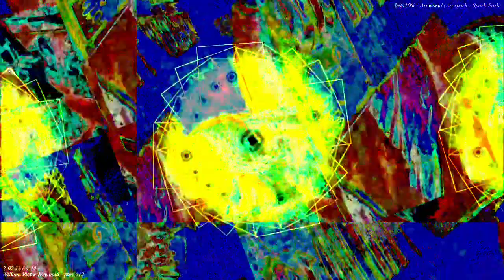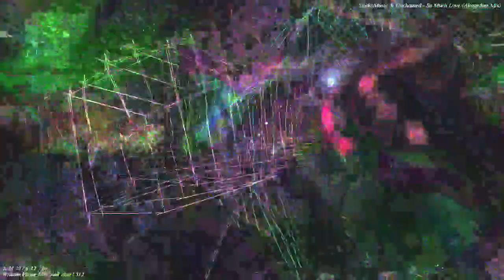[EPILEPSY WARNING] Movie 22 11 16 10h15m42s *Photosensitivity Warning*